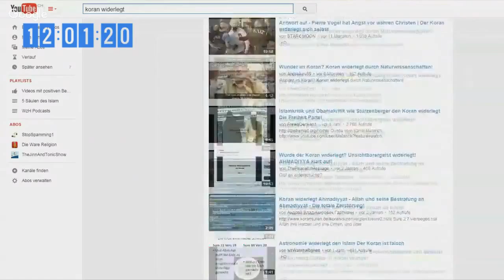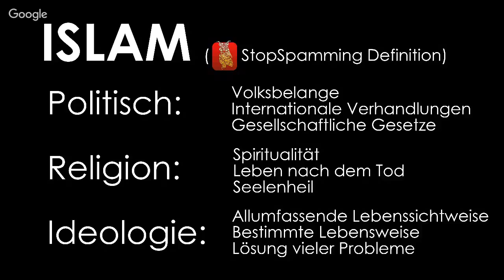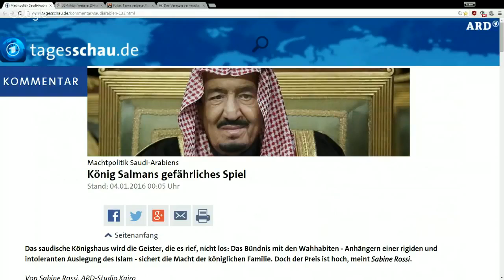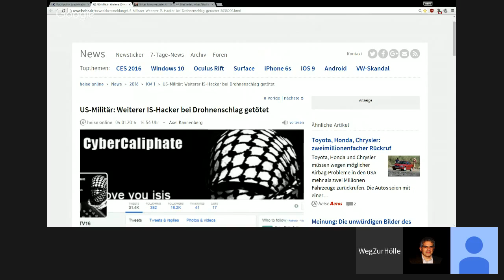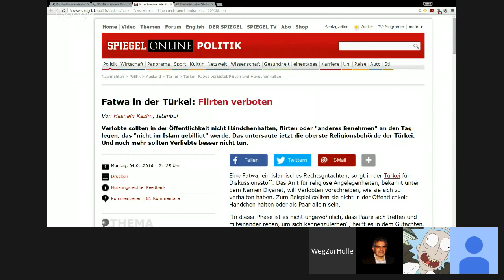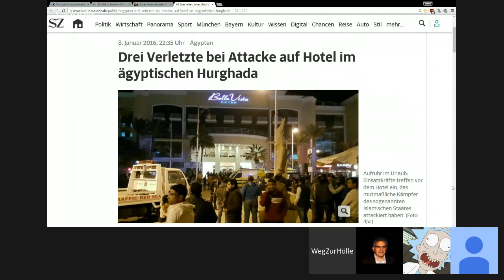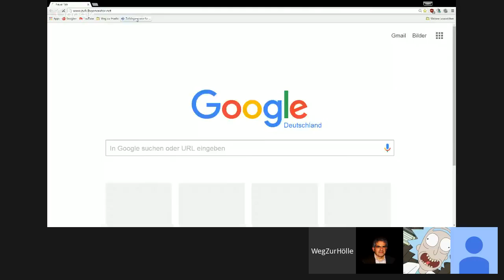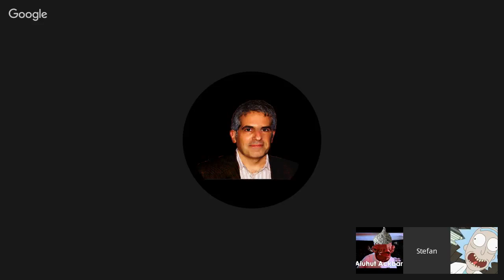#070 - Der islamische Staat 03 - Das erste Kalifat vollendet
Dritte Episode aus 'Der islamische Staat'
Diesmal sprechen wir über die erste 'Staatenbildung' unter Mohammed ins besondere der restliche Verlauf und die merkwürdige Eroberung Mekkas.

Die extrem kurze Zusammenfassung von Eik wurde zusammengetragen aus Hadithen und vor allem der Prophetenbiografie:
Mohammed : das Leben des Propheten / Ibn Ishâq. Aus dem Arab. übertr. und bearb. von Gernot Rotter

By The Numbers - The Untold Story of Muslim Opinions & Demographics